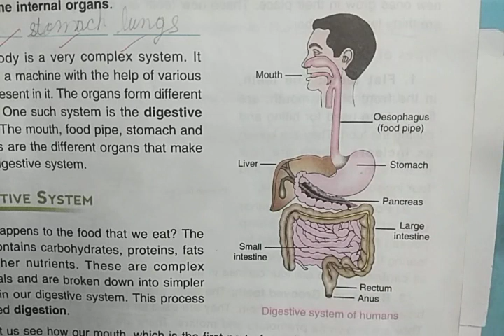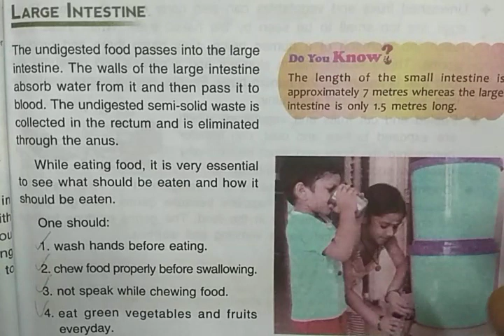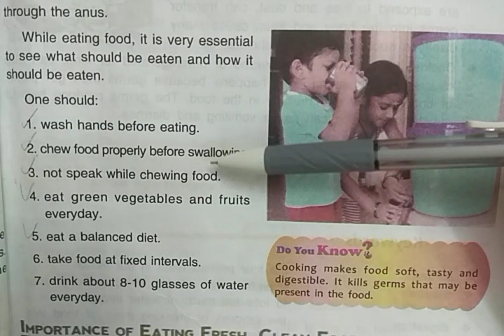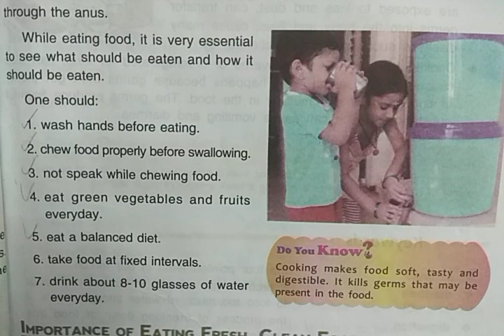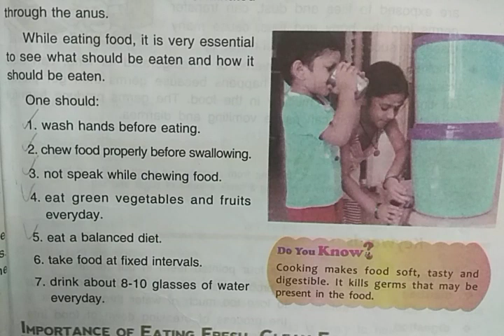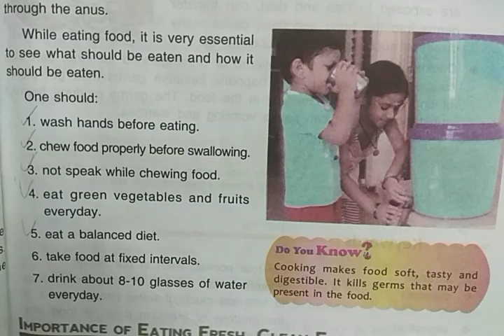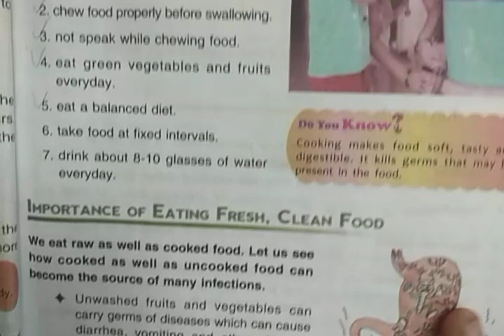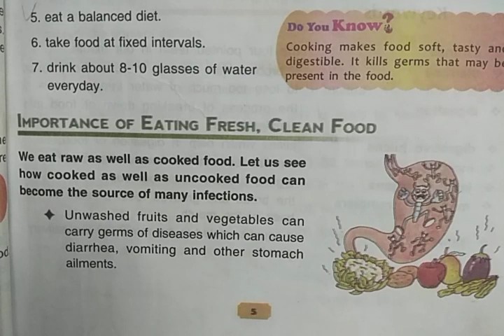DAV Nahan Class-IV Science Revision (Lesson-1, Part-3)